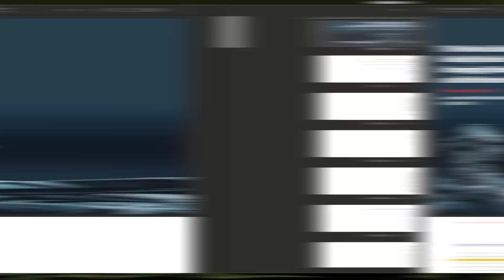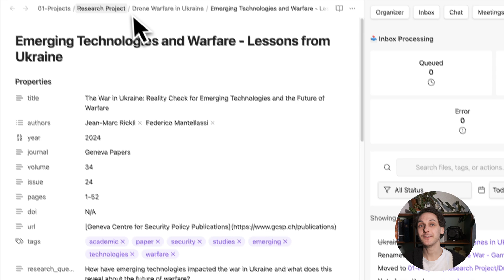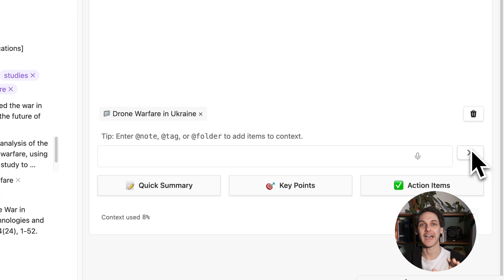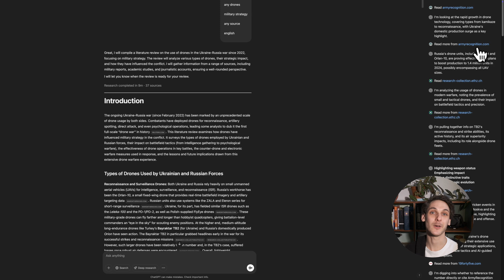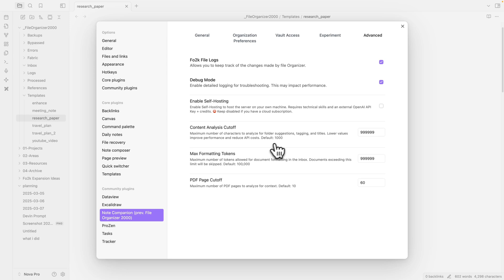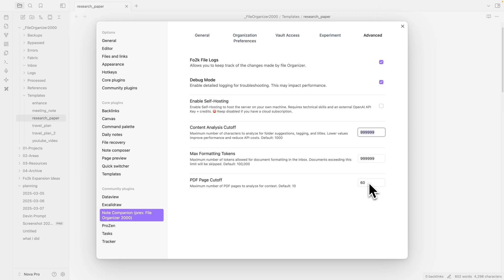Analyze Research Papers 93.7% Faster in Obsidian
I show you how you can use AI to process research papers incredibly fast in Obsidian.

Note Companion is an AI-powered Obsidian plugin that improves your workflow by automatically organizing and formatting your notes—so you don't have to.